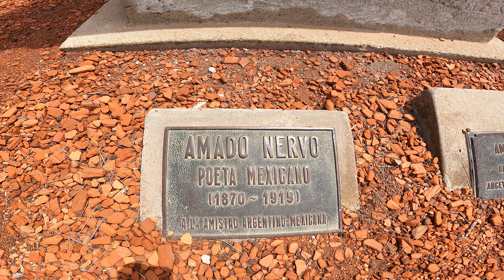Amado Nervo poeta y escritor mexicano en el Jardín de los poetas del Rosedal.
Palermo Online Noticias. On Line desde el día 15/02/2000 informando a todo el  Barrio de Palermo. Buenos Aires. Argentina.

Estamos interesados en tus opiniones.

Colabora con el periodismo Hiperlocal.

Entra a e invítanos un café con tu apoyo podemos seguir produciendo más contenido.  Argentina walk and by bike.

Muchas Gracias

Equipo y vecinos colaboradores de Noticias barriales.

Pablo Editor
Ernesto Magneto
María Mañe
Mario José
Andrés de Aguirre

Colaboradora estelar: Sarita.
Gracias a MJR, a JJR y a MBB por hacer que el arte sea posible.